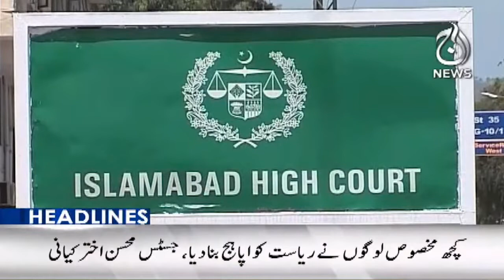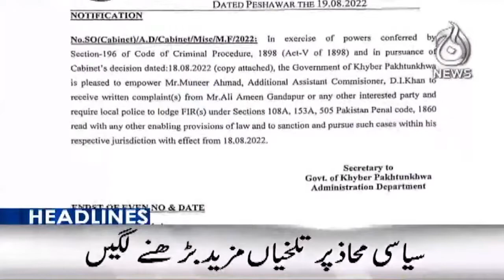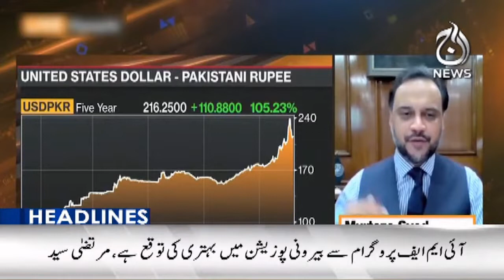6PM Headlines | 23 Aug 2022 | Aaj News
6PM Headlines | 23 Aug 2022 | Aaj News

Aaj TV Official:
shorturl.at/iBDNX